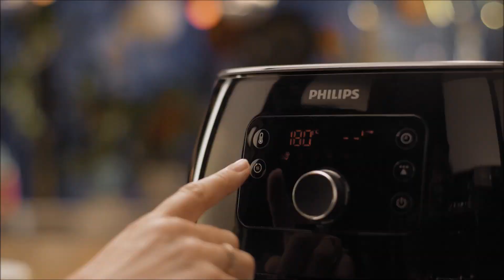Horkovzdušná fritéza Philips Airfryer XXL HD9650/90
Fritéza Philips Airfryer XXL využívá ke smažení jídla místo oleje horký vzduch. Nová technologie Twin TurboStar je navržena tak, aby z jídla odstraňovala tuk a poskytuje tak nejzdravější způsob smažení.